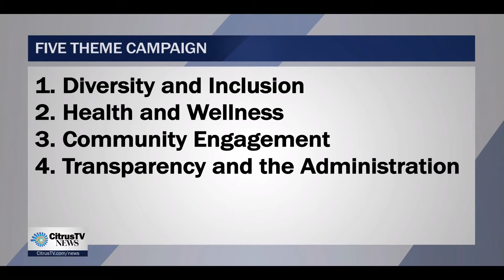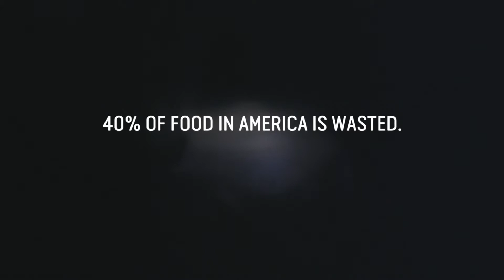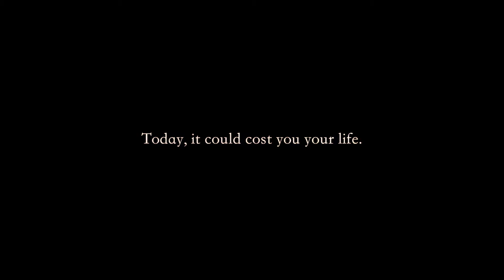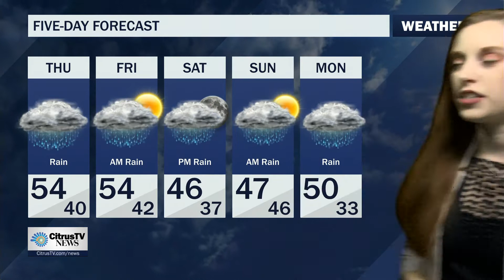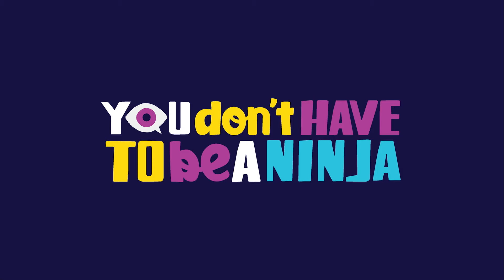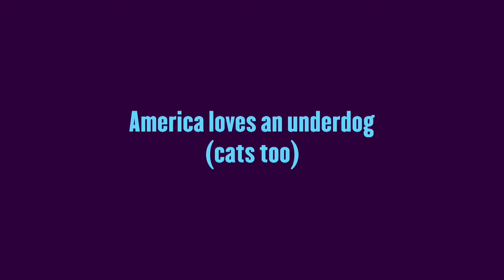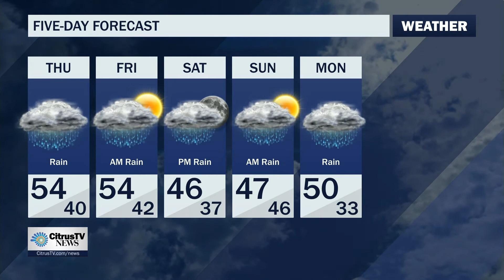Live at 6 | Wednesday, April 11th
CitrusTV Anchors Conor Federico and Rebekah Castor cover today's top stories. CitrusTV Reporter Greg Bradbury is live at HBC Auditorium, where Youtube Travelers Damon and Jo will be speaking tonight. CitrusTV Reporter Domenica Orellana spoke with Youtube Travelers Damon and Jo in an exclusive interview earlier this afternoon. CitrusTV Reporter David Edelstein tells us what Student Association Presidential and Vice Presidential Candidates Kyle Rosenblum and Ghufran Salih want to do if they are elected. CitrusTV Weather Anchor Jessica Torricelli shows us the snow in the forecast. CitrusTV Sports Anchor Drew Carter analyzes the Men's Lacrosse game against Cornell from last night.